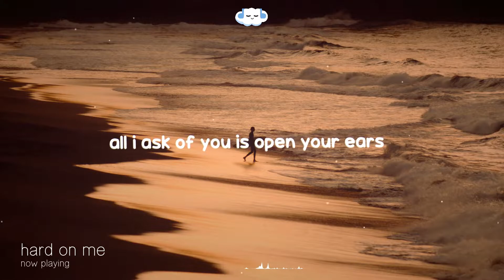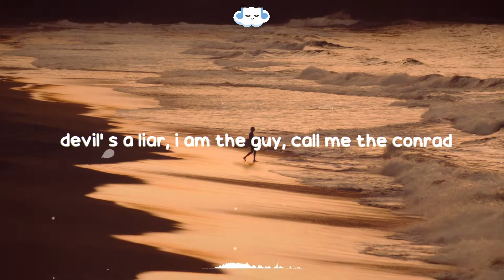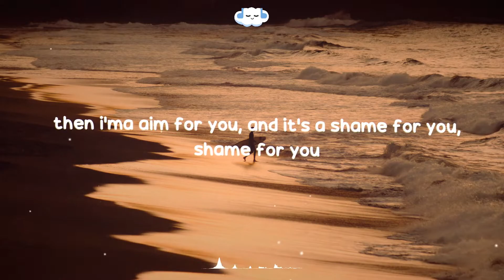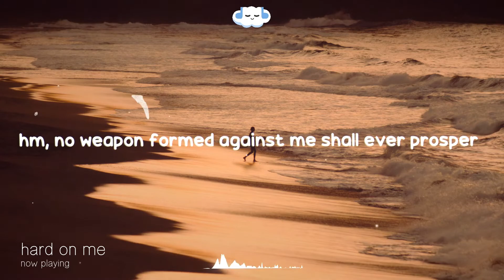RAYE - Hard Out Here (Clean - Lyrics)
🡲  RAYE - Hard On Me
🎧 Listen Here: